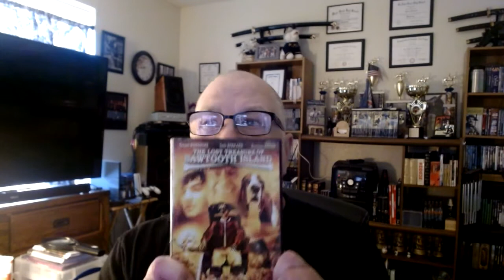The Lost Treasure Of Sawtooth Island